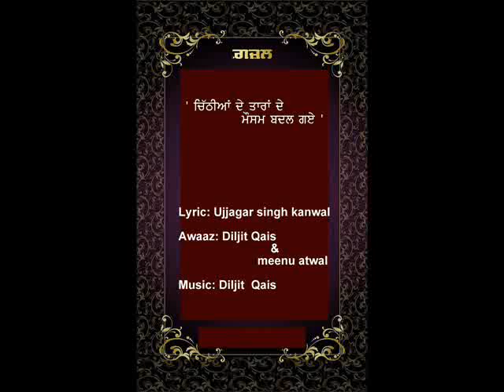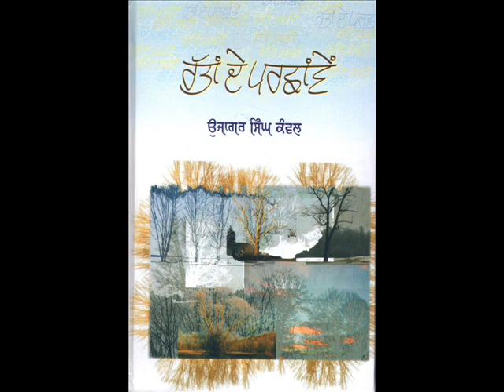UJJAGAR SINGH KANWAL punjabi ghazal ' cithia te taran de mausam badal gaye ' AWAAZ & MUSIC ' DILJIT